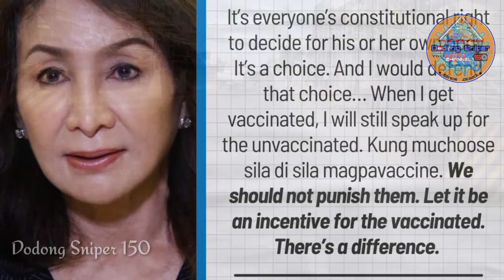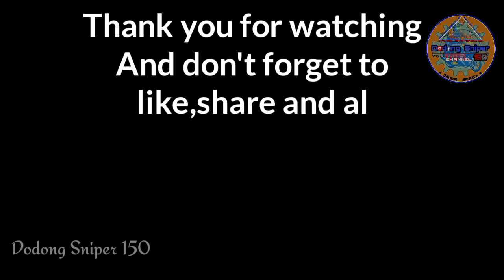Cebu Governor Gwen Garcia Speaks on Vaccination Issue/Dodong Sniper 150/Gov.Gwen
Hi mga ka boss welcome na naman sa aking munting Channel please subscribe Dodong Sniper 150 po salamat.Nagsalita po si Governor Gwendolyn Garcia ng Cebu patungkol sa pagpipilut ng mga tao na mag papa vaccine narito po ang kanyang salaysay panoorin.please support me mga boss godbless us always...